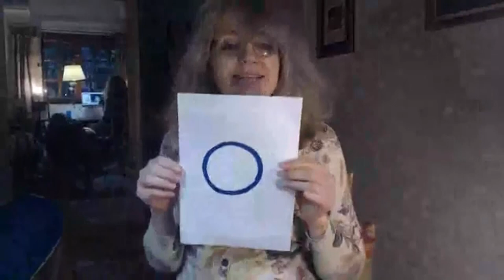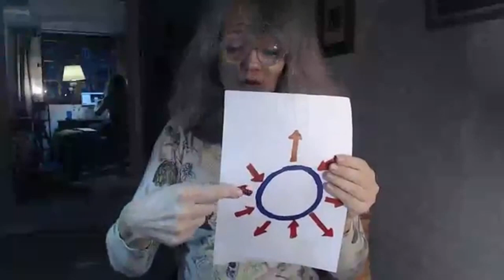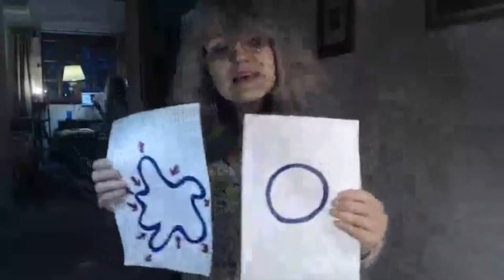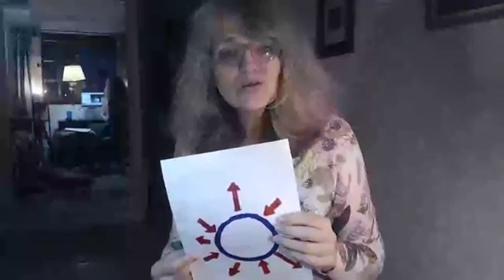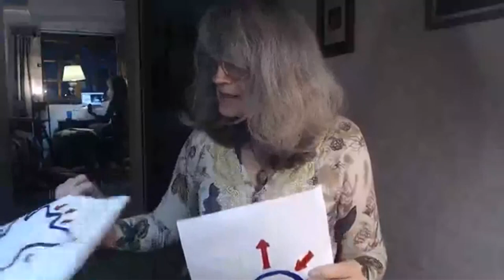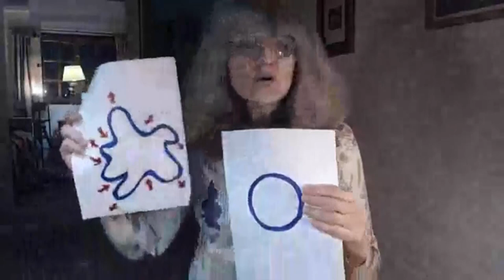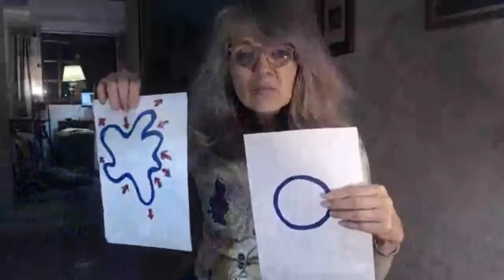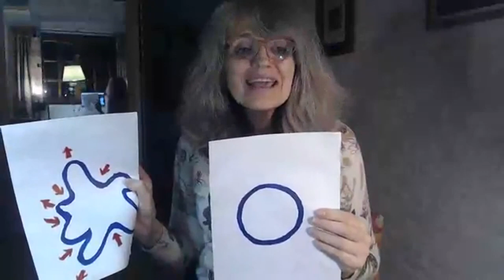Virginia Gawel: TRANSFORMACIONES PROFUNDAS (Morir y Renacernos)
Este videoencuentro fue transmitido el 12 de abril de 2020 por la página de Facebook: @virginia.gawel

Virginia Gawel es Licenciada en Psicología desde 1984. Es fundadora y Directora del Centro Transpersonal de Buenos Aires Es docente, conferencista y escritora. También es miembro inicial de "Vivir Agradecidos", y pertenece al Directorio de la International Transpersonal Associacion en representación de Sudamérica.